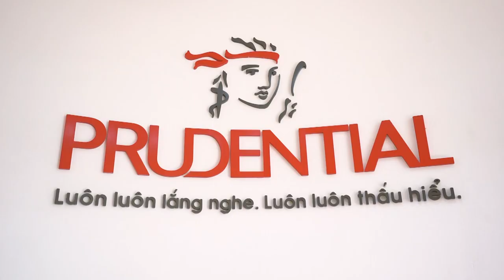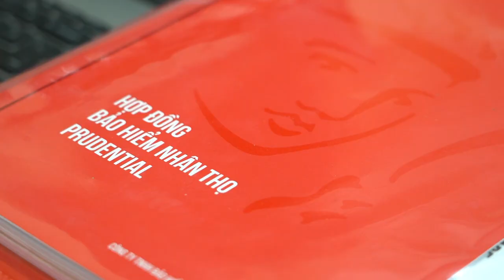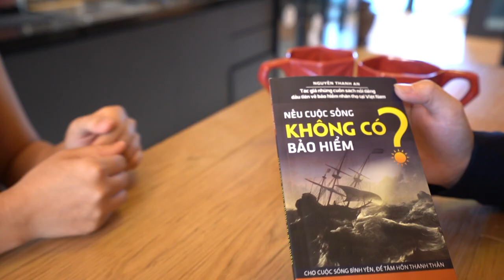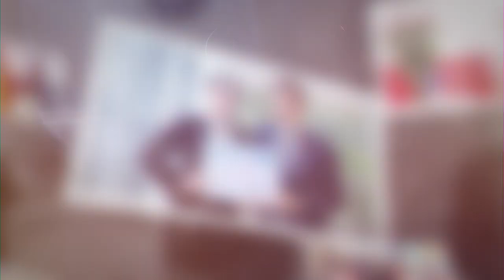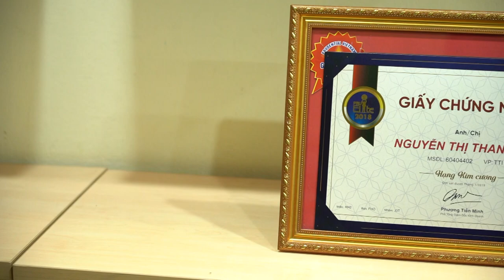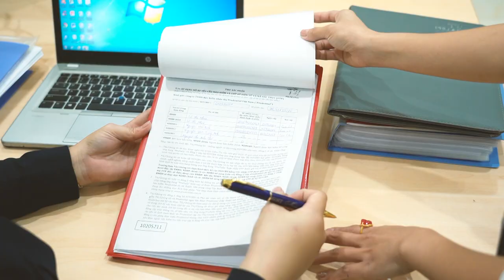10 năm bán Bảo hiểm Prudential và cái nhận được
Thực hiện TVC quảng cáo Vũ Thư Media